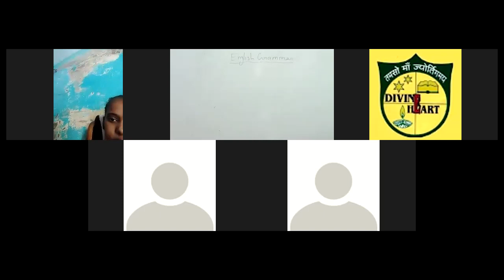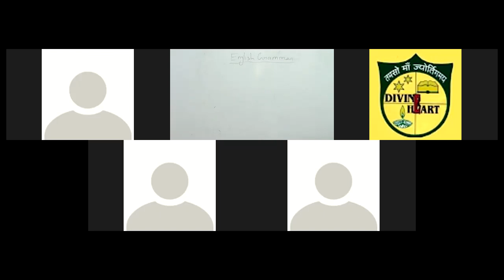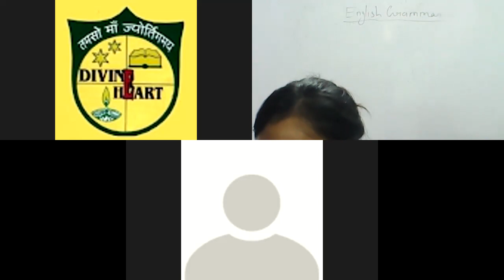Class 7 Eng Grammar Tenses